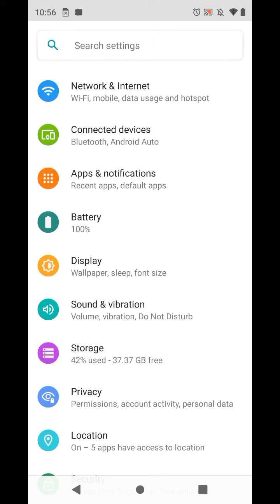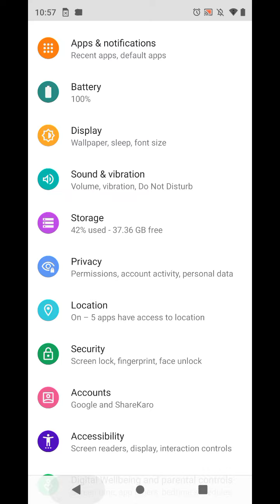Finger Lock In Moto G62, How To Set Finger Lock In Moto G62, Fingerprint Lock Setup Kaise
Finger Lock In Moto G62, How To Set Finger Lock In Moto G62, Fingerprint Lock Setup Kaise Karen In Moto G62

Fingerlocksetup Moto G62